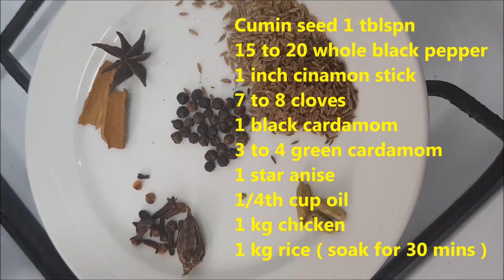Chicken pulao recipe || Simple and easy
Ingredients
Cumin seed 1 tblspn
15 to 20 whole black pepper
1 inch cinamon stick
7 to 8 cloves
1 black cardamom
3 to 4 green cardamom
1 star anise
1/4th cup oil
1 kg chicken
1 kg rice ( soak for 30 mins )
1 medium onion cut into slice
1 whole garlic
3 inch ginger piece
2 to 3 green chilli
2 medium tomato and
1/2 cup yogurt